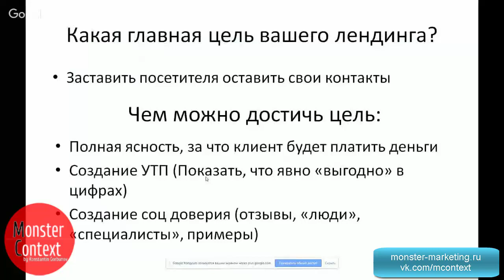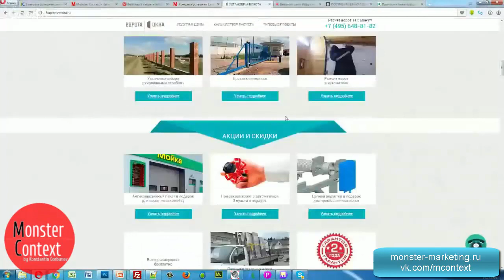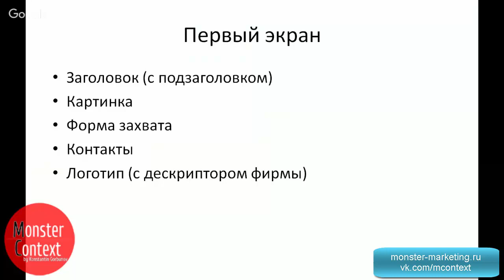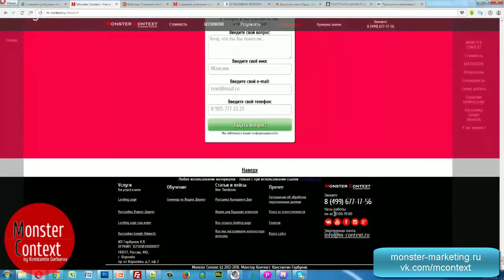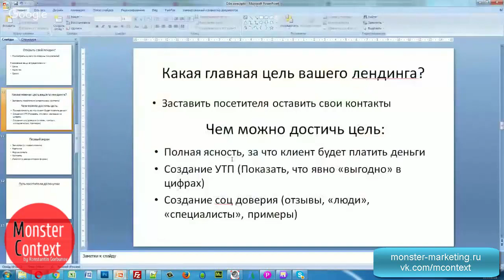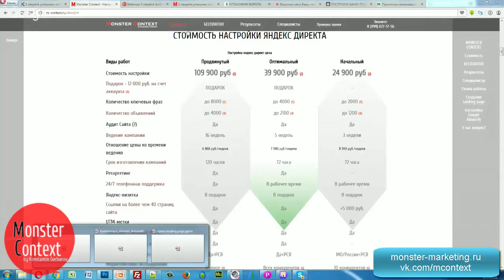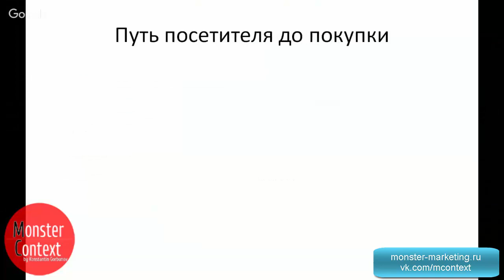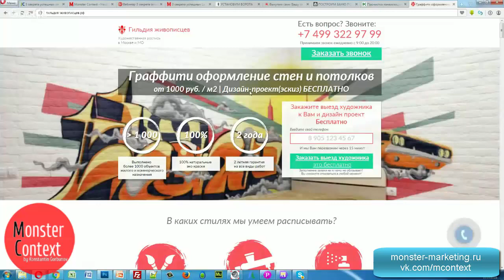Первая страница (экран) landing page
Первая страница

Добавляйтесь!

яндекс метрика,
landing,
landing page,
MContext.ru,
Константин Горбунов,
monster context,
тренинг директологов,
урок,
одностраничный сайт,
лендинг,
посадочная страница,